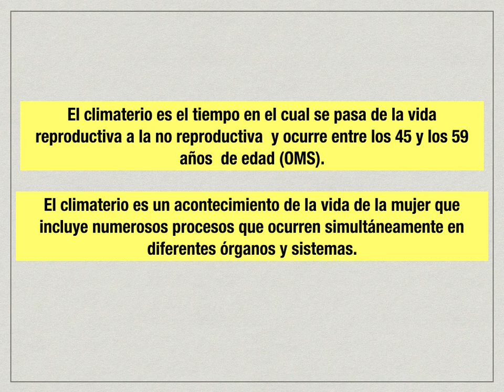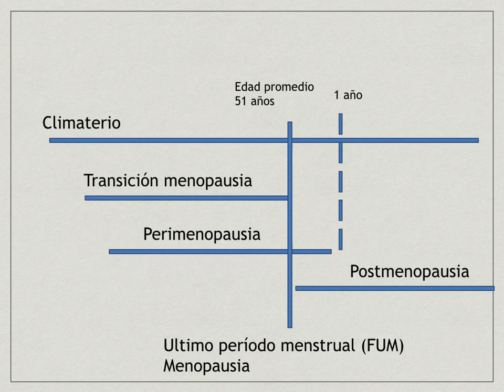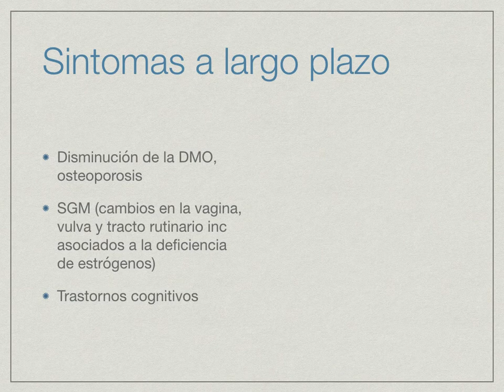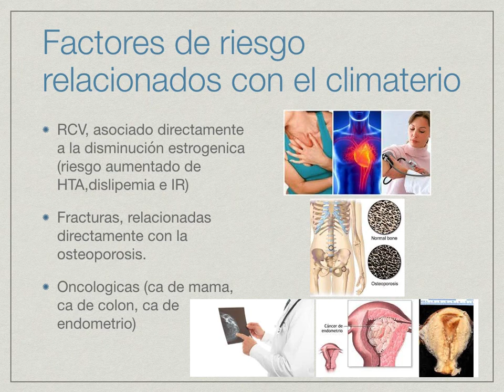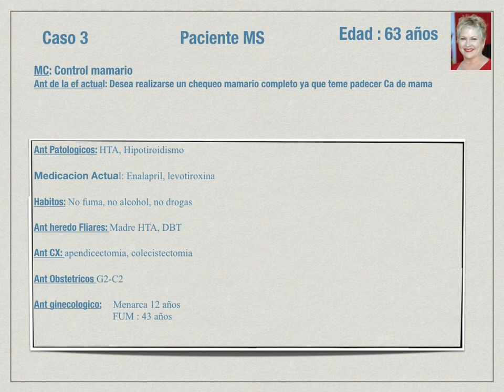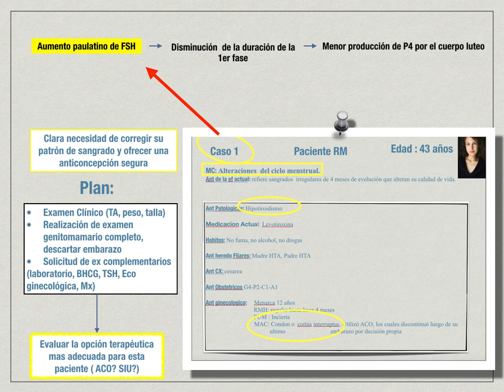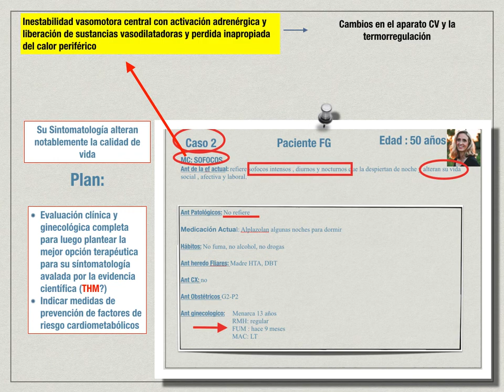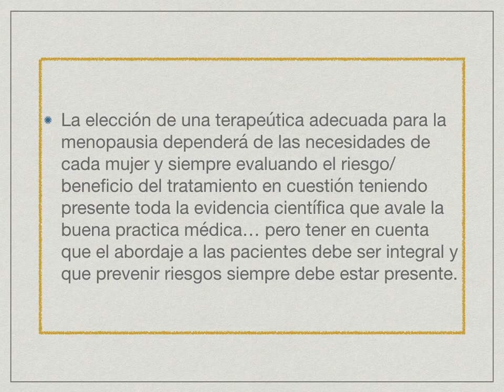7/09/2020 - Climaterio - Dra. Carolina Simonet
Teórico correspondiente al día 7/09/2020 dictado por el Jefe de Trabajos Prácticos Dra. Carolina Simonet